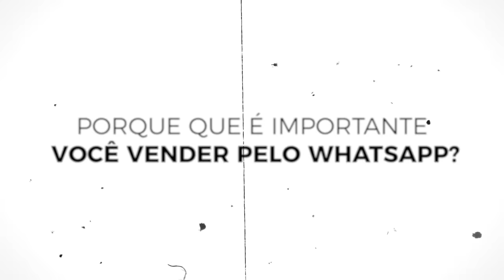Como Vender TODO SANTO DIA Pelo WhatsApp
Chegou a hora de você colocar seu negócio rodar no automático. Implemente agora mesmo as automações de WhatsApp nas suas vendas online. Faça vendas enquanto dorme, descansa ou aproveita a vida.

✅ Pegue 14 dias Grátis do ActiveCampaign, melhor servidor de e-mail marketing da Internet hoje

🚨Vídeos Importantes🚨

Sumário:
00:00 Introdução
01:17 Inscreve ai

📷Meus Equipamentos📷

Sony A6600
Lente Sony 16-55 G f/2.8
Lente Sigma 18-35 f/1.8
Microfone Fifine K670
Iluminação Principal
Mesa Digitalizadora Wacom